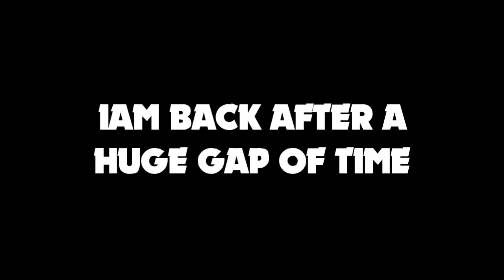CWL BEGINS... DAY-1 ROAD TO MASTER 1...